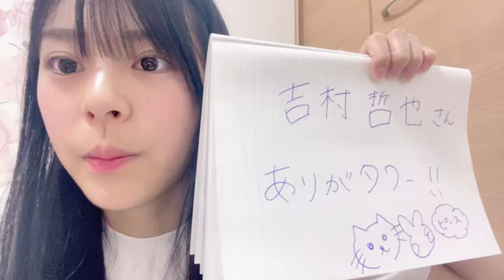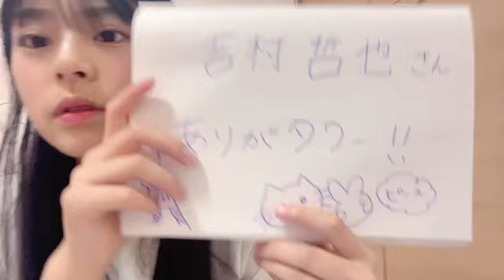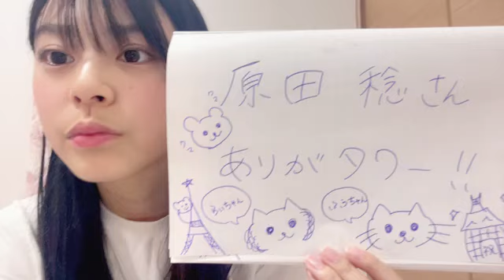板垣心和 (NMB48) SR 2024年 7月20日 21時31分